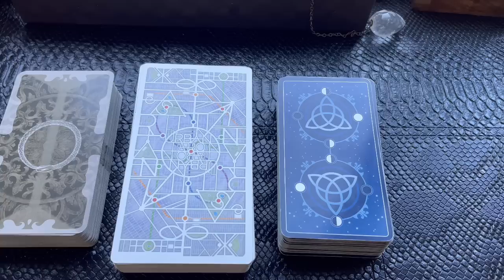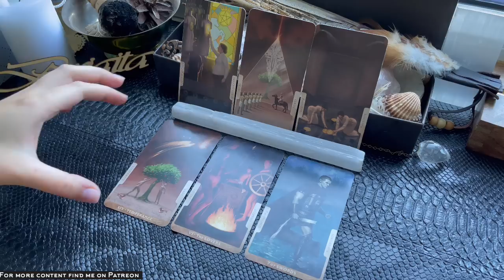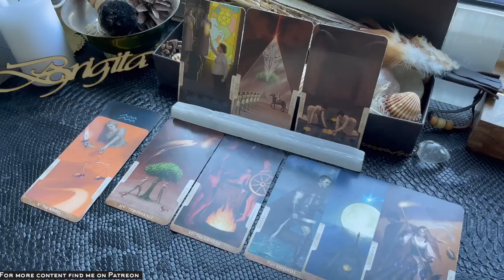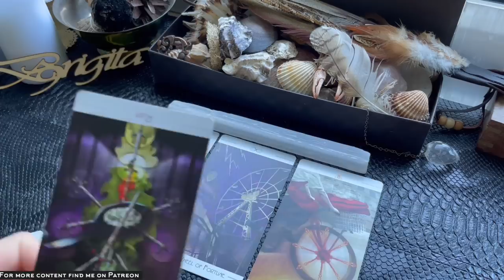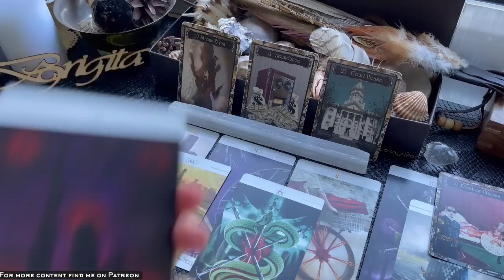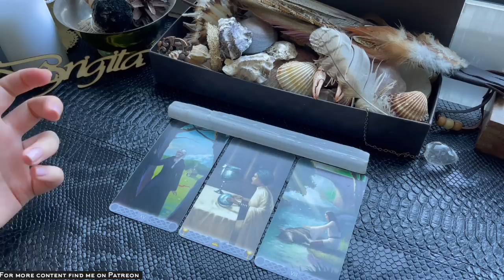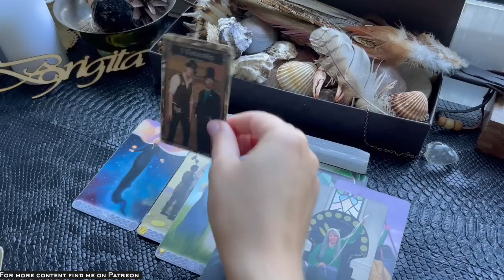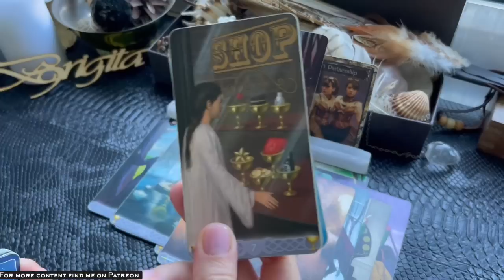🌞 Pick A Card - The Unexpected ⚡️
Dear Tribe,
I hope it is helpful and please remember to filter the messages and leave what's not yours behind. Love, Brigita.
🔹Time Stamps 🔹
1 - 0:51
2 - 13:46
3 - 23:21
Love,
Brigita